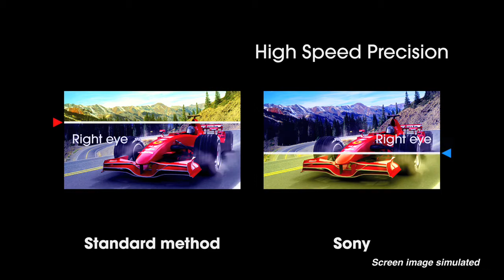Precisie en snelheid leveren scherp 3D beeld